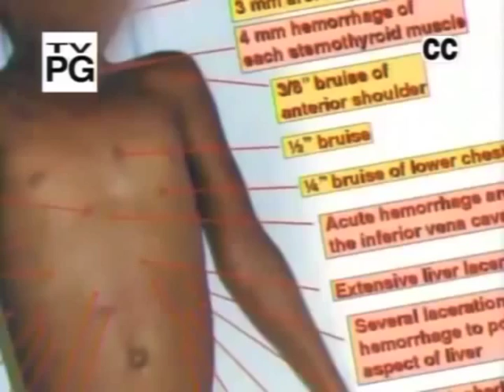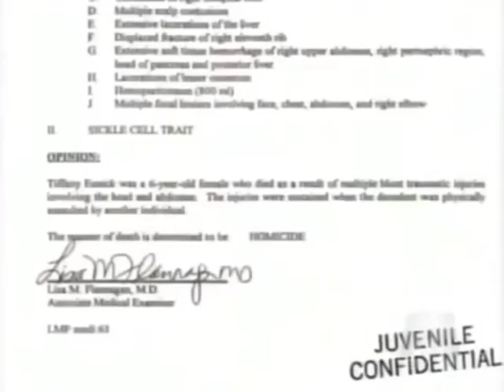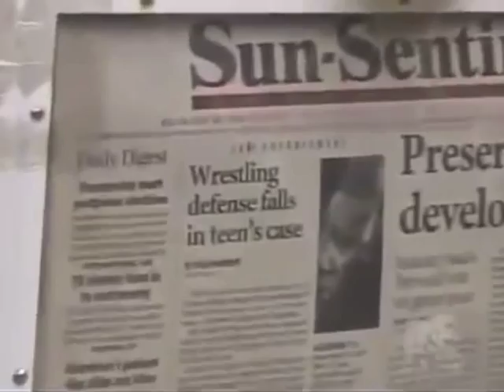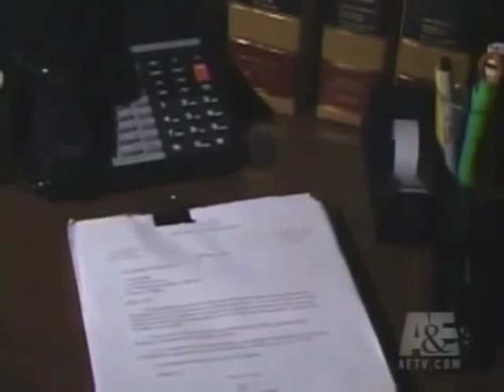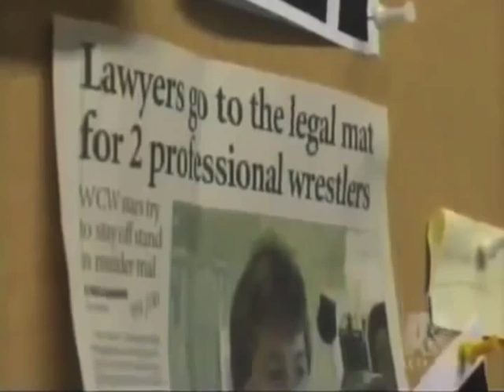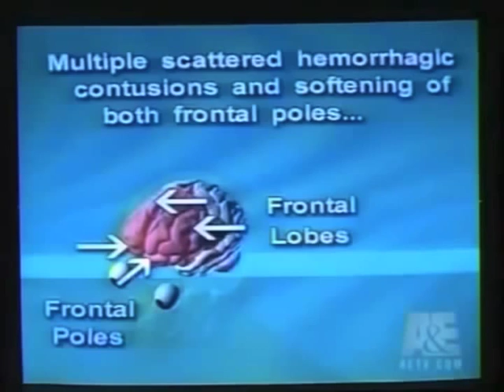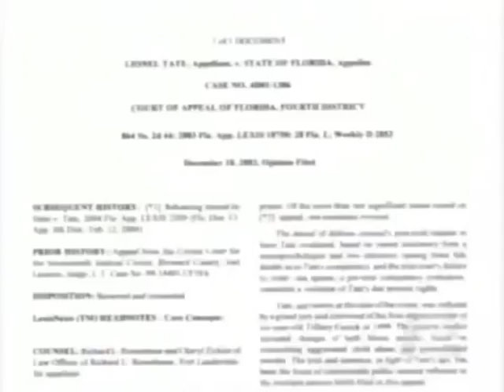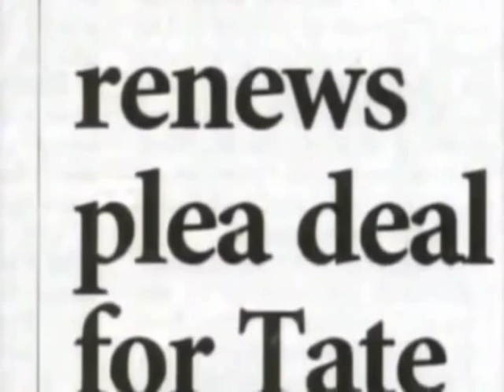Ken Padowitz - Lionel Tate Case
The tragic Murder case of 12-year-old- Lionel Tate and his "Wrestling Defense". Assistant State Attorney Ken Padowitz looks for justice for the victim while recognizing the young age of the Defendant.